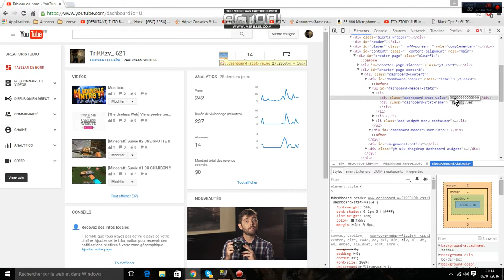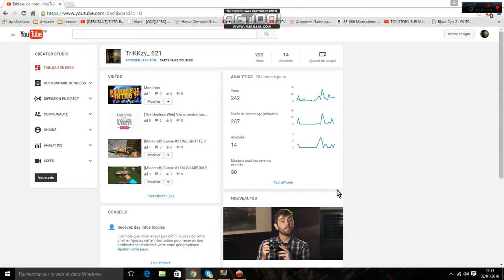[TUTO] Comment piéger vos amis sur YouTube ?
50 likes = Un tuto comment faire une miniature

Ma dernière vidéo :  Survie #2 (Aller voir le premier épisode si vous ne l'avez pas encore vu)